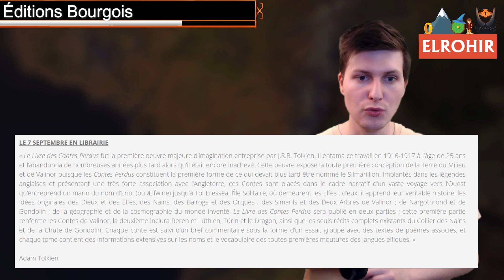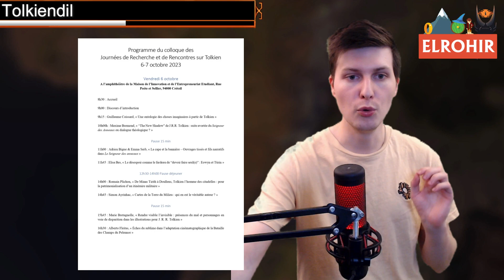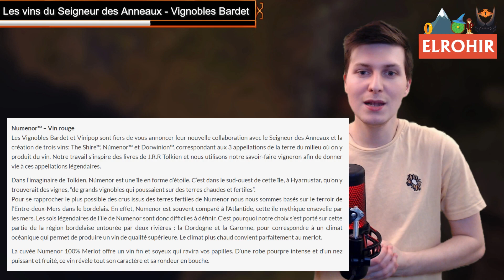📜 Actus TDM - Livres Tolkien, Vins du Seigneur des Anneaux, Concours Magic, Quel Istar es-tu ? 💍📚🍷👉🧙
Retrouve chaque semaine les Actus de la Terre du Milieu ⛰️ (21/07/2023)

SOMMAIRE
00:00 Introduction 🧙
00:06 Sur les Terres de l'Unique 💍
01:04 Les prochains Livres Tolkien chez Bourgois 📚
01:55 Tolkiendil 🔎
02:16 Les vins du Seigneur des Anneaux - Vignobles Bardet 🍷
04:16 Cinéma - Etrange-Grande 🎥
04:43 Jeu Concours Cartes Magic The Gathering 🎴
05:25 Weta Workshop Collectibles Expo 2023 🧱
06:08  Partages 👉
06:54 Mini-jeu : Quel Istar es-tu ? 🧙
05:04 Conclusion👋

Sur les Terres de l'Unique 💍

Les prochains Livres Tolkien chez Bourgois 📚

Tolkiendil 🔎

Les vins du Seigneur des Anneaux - Vignobles Bardet 🍷

Cinéma - Etrange-Grande 🎥

Jeu Concours Cartes Magic The Gathering 🎴

Weta Workshop Collectibles Expo 2023 🧱

Partages 👉

Mini-jeu : Quel Istar es-tu ? 🧙

Envoyez moi vos collections et Conclusion 👋